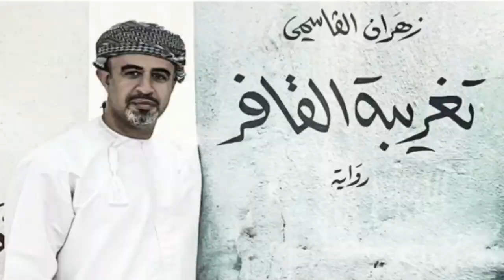زهران القاسمي.. أنا هناك الآن.. بيت الشعر بيت إبراهيم العريض